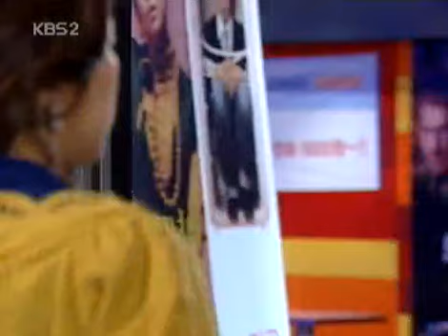사랑도 리필이 되나요 - Can We Refill the Love EP111 #002